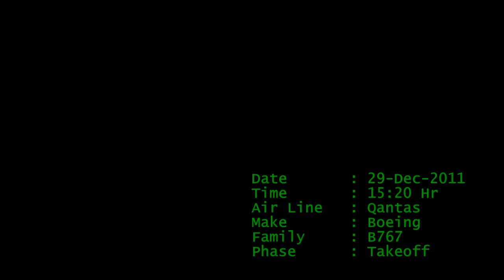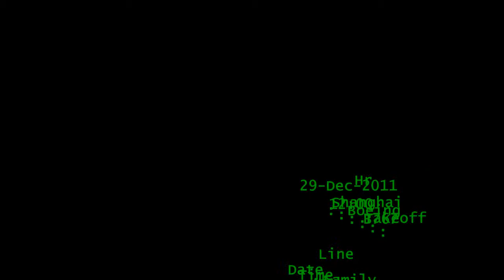Melbourne Airport 29-Dec-11 B767 ~ Qantas ~ Shanghai (HD)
Qantas - Takeoff from Melbourne
Shanghai - Takeoff from Melbourne to Shanghai